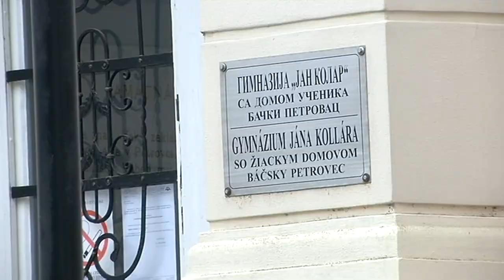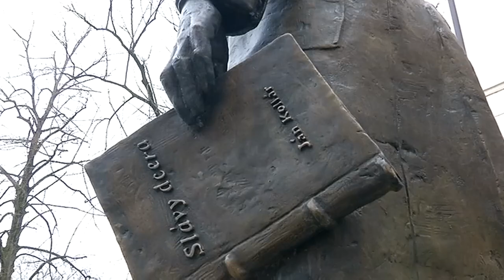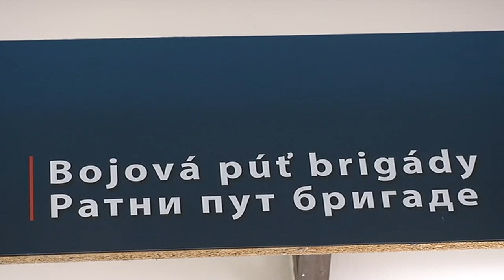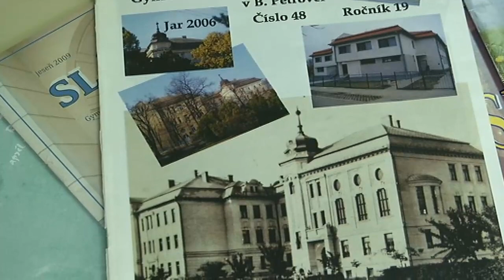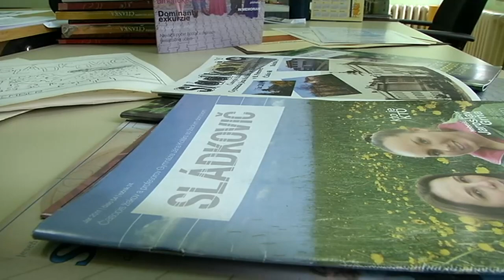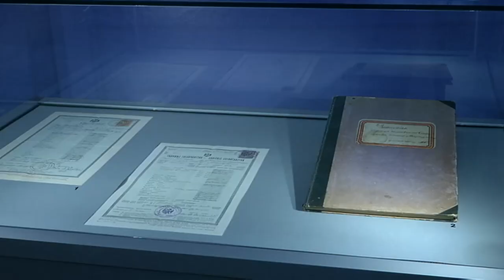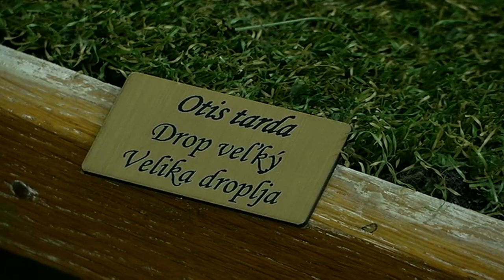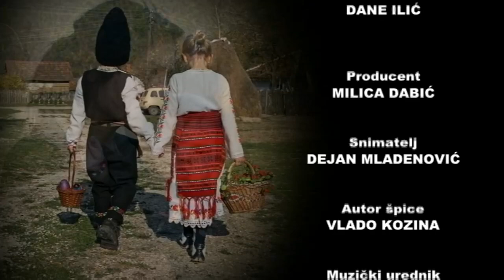Građanin 11. mart 2020.